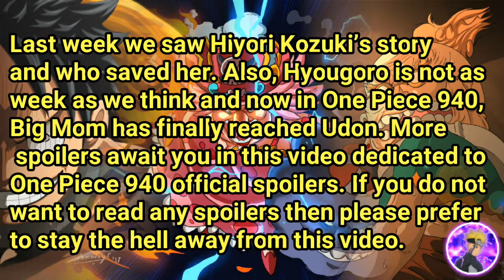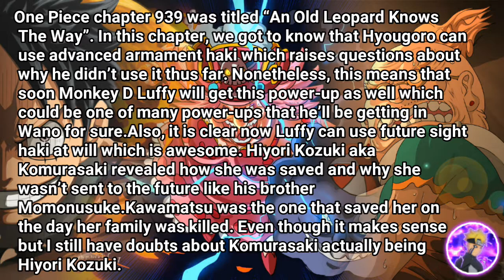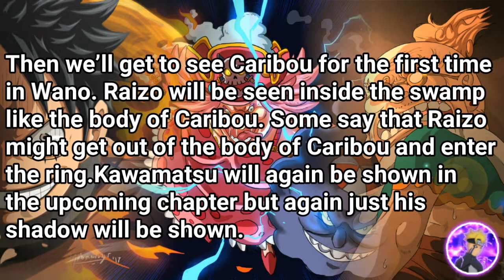One Piece Manga Chapter 940 Spoilers & Predictions | Big Mom at Udon